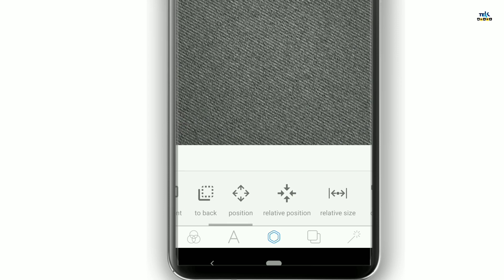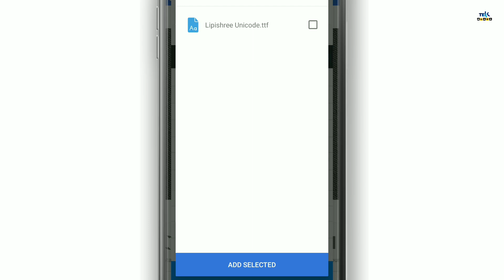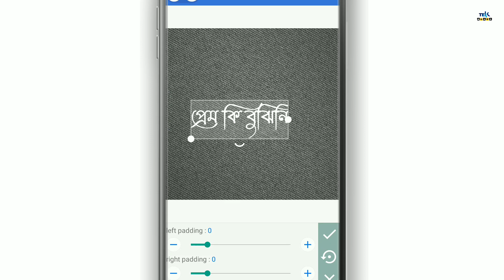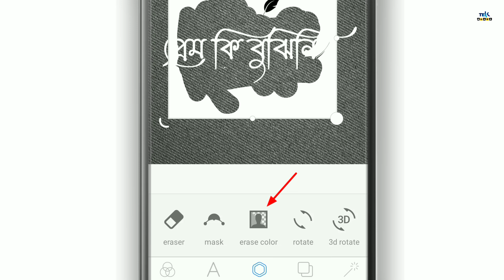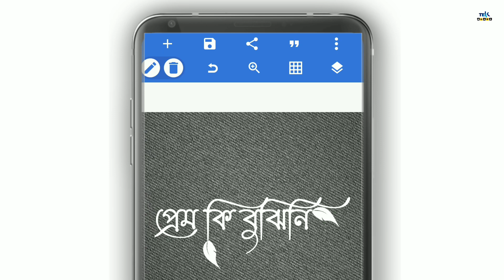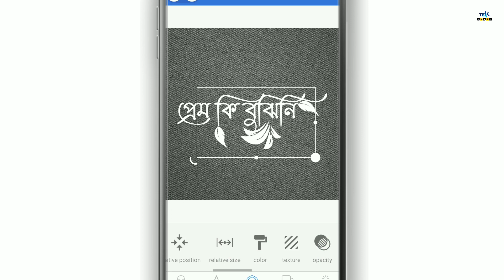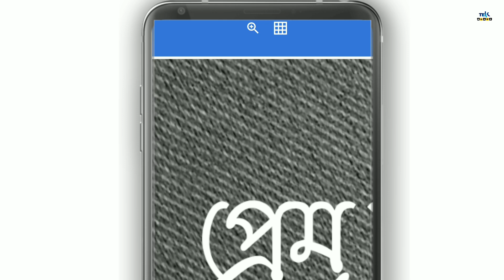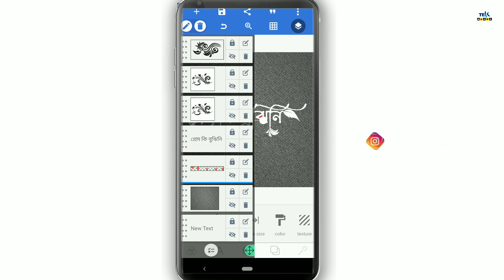লেখার মধ্যে কালার‌ ও সুন্দর ডিজাইন কিভাবে করবেন? || how to design & colorized any text? || Name art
Topic-

Your Quarries-

how to design & colorized any text

bangla name design

bangla name art

new name style

design bangla word

bangla typography

bangla typography font

name design

name desin app

name dp

tekmanue

text design app

tranding name desing

bangla word

bangla whatsapp dp

pixellab editing bangla

pixellab advance editing

pixelab

how to

tutorial

wp

best editing

মোবাইল দিয়ে বানান নিজের নামের WhatsApp dp